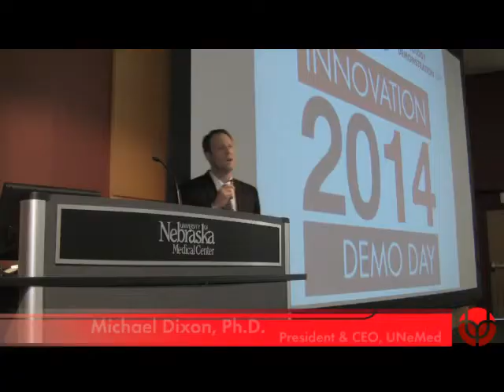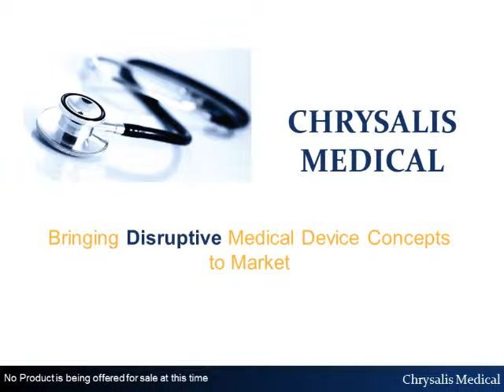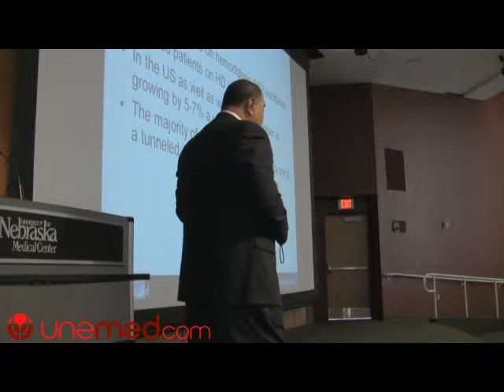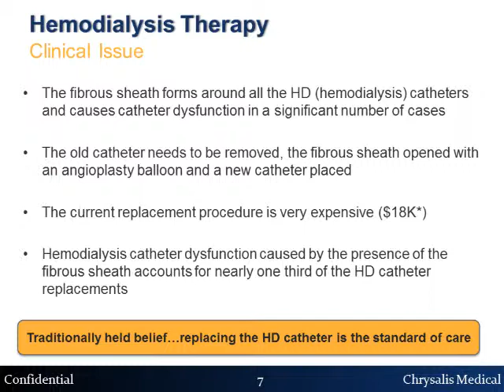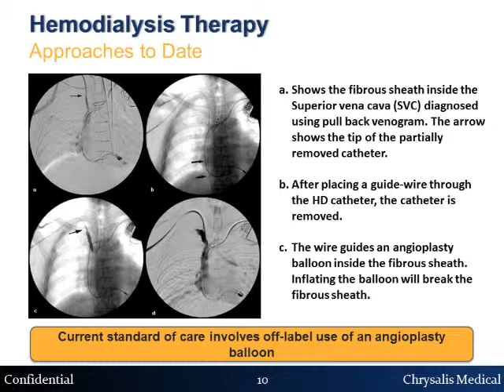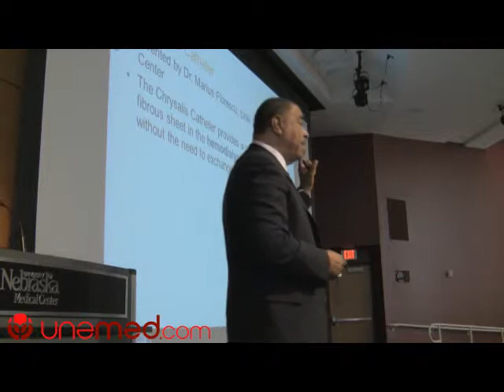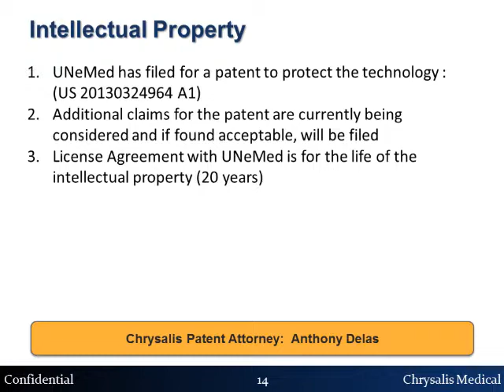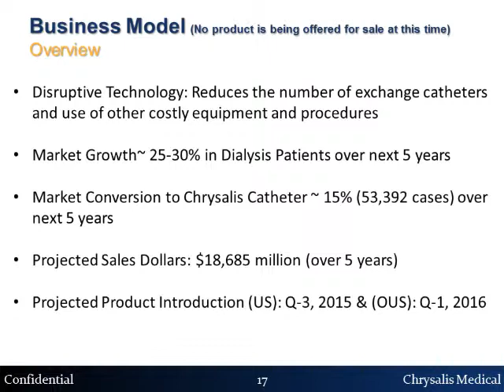Demo Day 2014: A better hemodialysis catheter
A scientist at the University of Nebraska Medical Center devised an elegant solution to one of the complications associated with kidney dialysis: An improved catheter that doesn't need to be replaced nearly as often as current models on the market.

Ron Allen is the CEO of Chrysalis, a California-based startup that licensed the new technology. His presentation demonstrates the technology, what it is, how it works, and why it's a dramatic improvement over existing models.